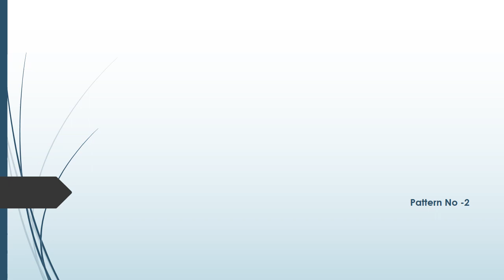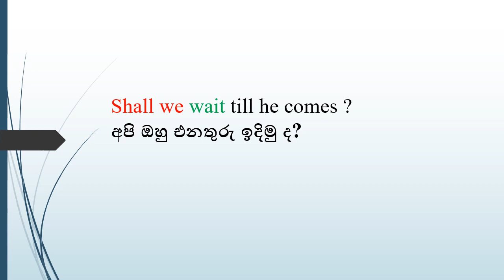Shall we English Grammar Lesson / English grammar